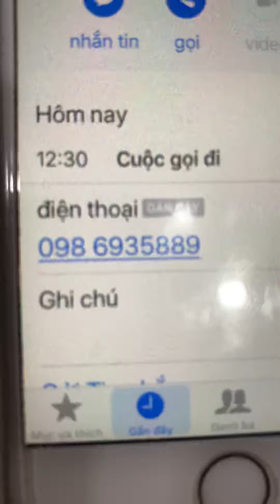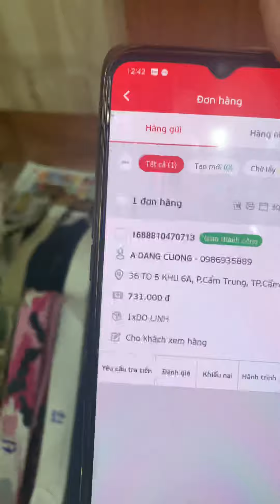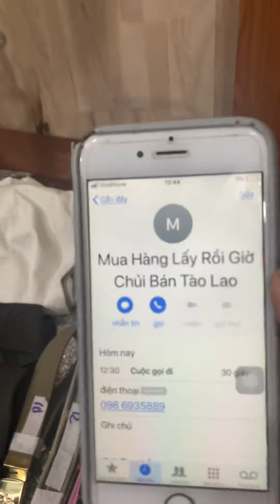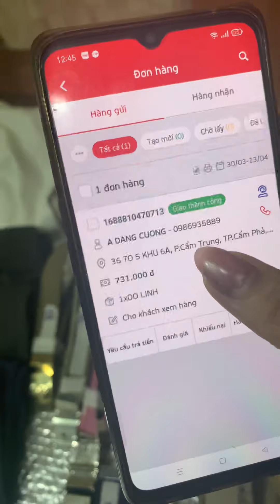Đồ lính mỹ 1- bán hàng cho khách thiếu hiểu biết | Trâm nguyễn usa đăk mil